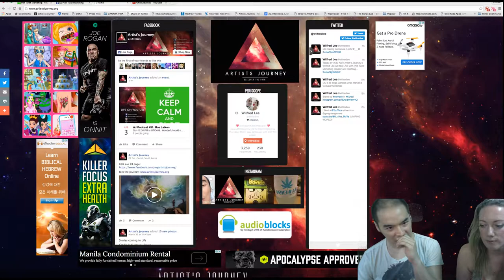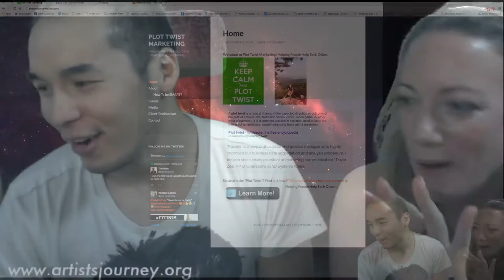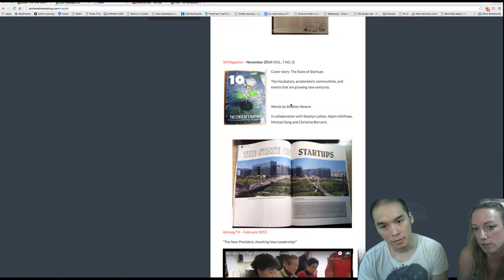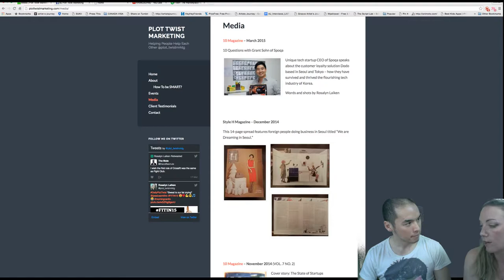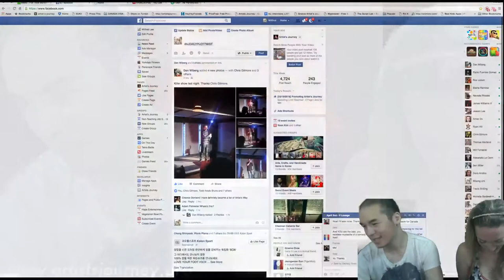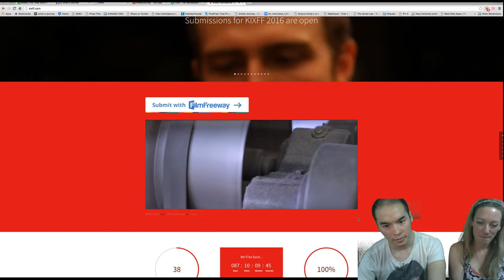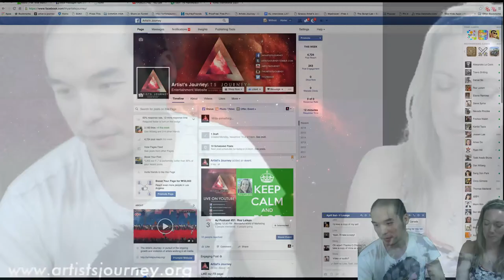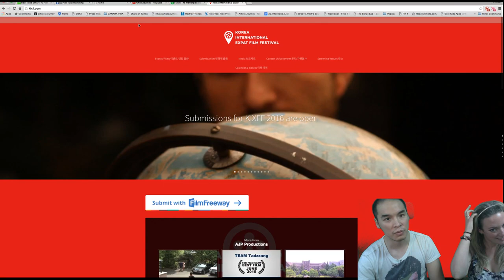Artists Journey Podcast #51: Roz Laiken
In episode #50 Artist's Journey's Wilfred Lee sits with Plot Twist Marketing Creator Roz Laiken!